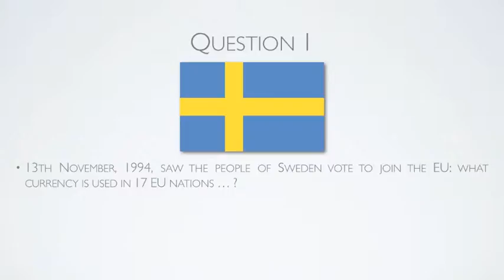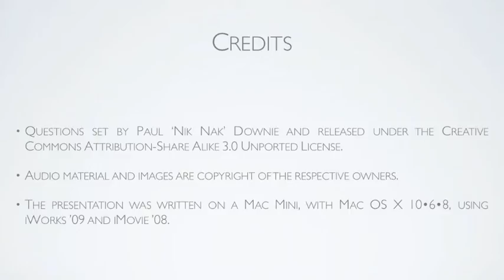13th November 2012 Teaser